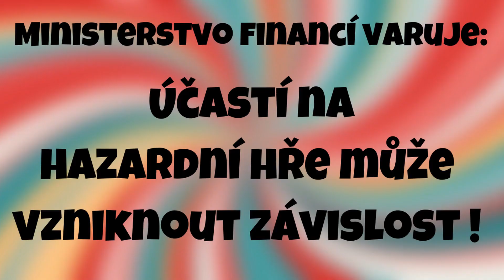STÍRACÍ LOSY -- NEEEEE ??!!! -- VÝPLATA -- sazka, sportka, vyhra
VÝPLATA
Ministerstvo financí varuje:
Tímto videem, nijak nenavádím ke stírání losů ani jejich zakoupení.
Jde o můj záznam stíraní losu.
Vítejte na mém kanále věnovaném stíracím losům! Tento video tutoriál vám představí nový stírací los s napínavými výhrami a šancemi na velké výhry. Prozkoumejte s námi tuto zábavnou formu loterie a zjistěte, jaké tajemství se skrývá za každým polem! Sledujte, jak škrábeme losy, odhalujeme výhry a sdílíme naše dojmy a strategie. Připojte se k nám a buďte součástí tohoto vzrušujícího světa stíracích losů!
Které losy vyhrávají?
Jak fungují stírací losy?
Jaká je šance vyhrát na stírací los?
Jak zjistit co je pod Stíracím losem?
Který stírací losy je nejlepší?
Jak poznám výherní los?
Jaká je nejlepší loterie?
Kolik stojí Stírací los?
Jak vyhrát hodně peněz?
Jak zkontrolovat los?
Jak vydělat na losech?
Kde si nechat vyplatit los?
Jak vyhrát milion?
Jak vydělat 1000 Kč denně?
Kde získat zdarma peníze?
Kdy se losuje jackpot?
Jak vyhodnotit Sportku?
Jak si vydělat peníze z domova?
Jak si vydělat peníze pod 15 let?
Jak vydelat peníze v roce 2022?
Jak zacit vydelavat peníze online?
Kde se dá vydělat nejvíc peněz?
vydělat peníze na internetu
Jak rychle vydelat online?
Kam investovat peníze 2022?
Kam nejlépe investovat?
Jak zbohatnout v roce 2022?
Kdy je vhodné investovat?

losy dámská jízda, mates, sazka, tipsport, jackpot, černa perla, krasne svatky, vyplata, rentier, vesele vanoce, VESELÁ ZVÍRÁTKA, cash,
5